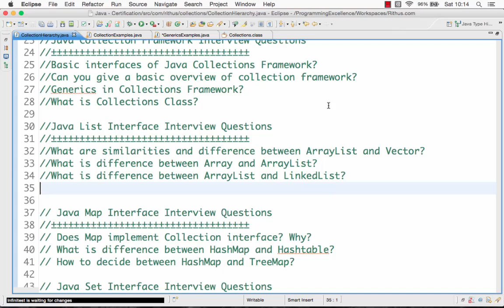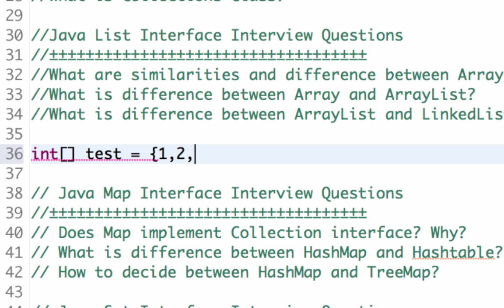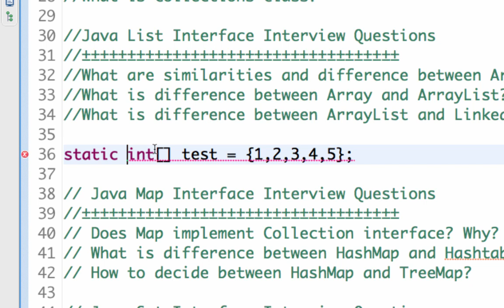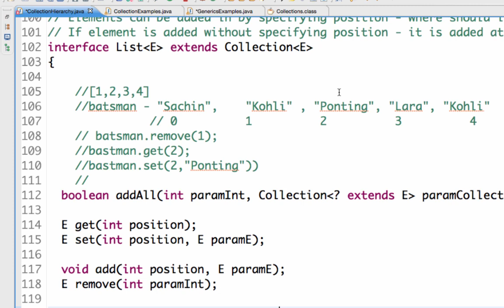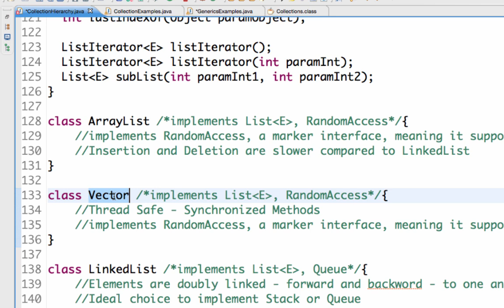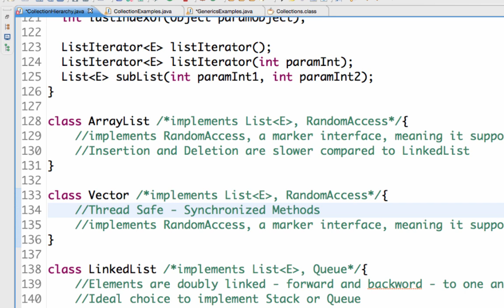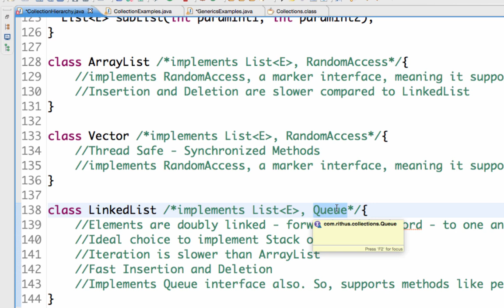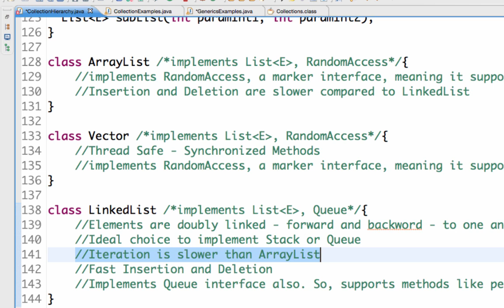Java Collection Framework Interview Questions 3 : List, ArrayList and Vector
Java interview questions and answers with examples for freshers and experienced. Basic and Advanced viva and interview questions gathered from TCS, Infosys and Cognizant interviews organized top wise based on years of experience.

in28Minutes is providing amazing learning experiences to 300,000 Learners with courses on AWS, PCF, Docker, Kubernetes, GCP, Azure, React and AngularJS with Spring Boot!

30 Courses with 300,000 Learners

BEST SELLING COURSES - 30 DAY MONEY BACK GUARANTEE
► Java Servlets and JSP - Build Java EE(JEE) app in 25 Steps --›